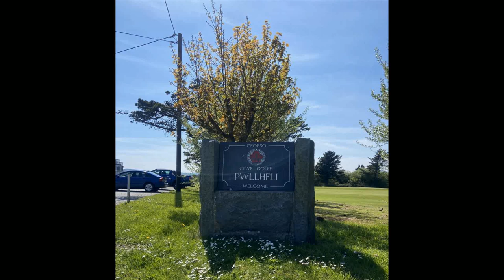Pwllheli Golf Course a hidden gem on the coast of Cardigan Bay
Pwllheli Golf Club  an 18 hole course with a combination of both links and parkland. The course is also part of the James Braid Trail. Have been hosts Wales Golf Championship competitions for both Gents & Ladies.
The links side runs parallel to the Cardigan Bay. With an elevated 11th tee for both gents and ladies, on a clear day, take a moment and take a breath at the spectacular panoramic view. If you look back at the clubhouse, you will be able to see Snowdon and the Eryri Mountains, then let your eyes glide across to over the bay where you can see, Criccieth, Porthmadog, Harlech, Barmouth and Aberdovey and beyond. Facing the front of the 11th tee you will be able to see St Tudwals islands, and Llanbedrog headland.
Our Clubhouse has two bars both up and down. In the upstairs bar, there is a balcony that gives excellent views of the course and Cardigan Bay, where better to unwind after 18 holes, with a refreshing cold drink in your hand and the sun on your face and breeze from the sea cooling you down and enjoying time with family or friends.
Sounds to good, then come and visit Pwllheli Golf Club, where a warm welcome awaits.
Catering is available through out the day, prior booking is advisable for catering prior to commencing your round.
for details of competitions, open competitions and society deals for 2024.
 Telephone bookings of 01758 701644
We look forward to welcoming you all.